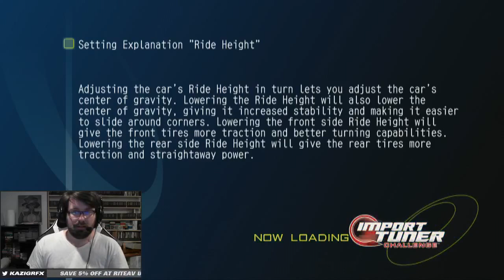Let's Play - Import Tuner Challenge Part 2 Car Shop